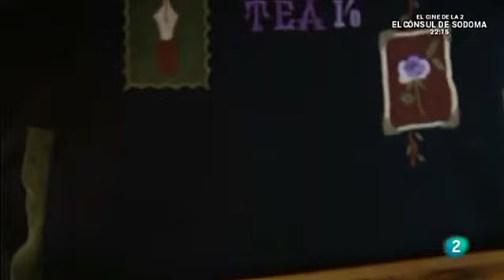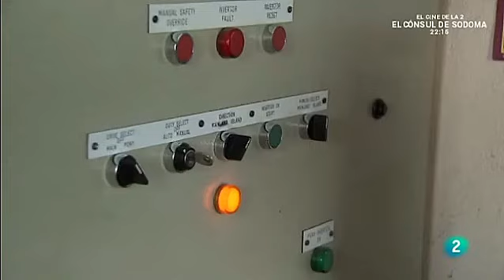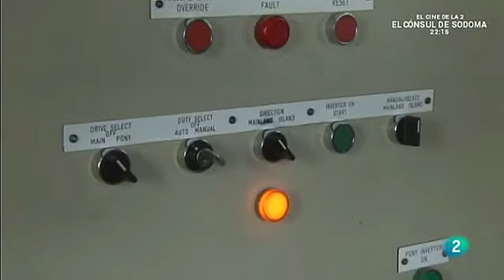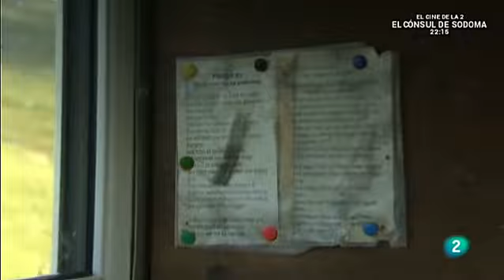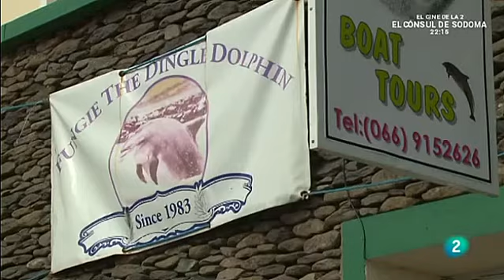IRLANDA (La Riviera Irlandesa) - Documentales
Los puntos más occidentales de Europa pertenecen al sur de Irlanda. Allí, la corriente del Golfo crea una atmósfera templada casi mediterránea. La Riviera irlandesa alberga pueblos pesqueros, idílicas bahías apartadas, el único teleférico del país y el último bosque de robles irlandeses. Tanto en la costa como en sus islas vive gente especial con historias extraordinarias. Los condados del sur albergan plantas de todos los rincones del mundo debido a la corriente del golfo y abundantes leyendas que rodean sus antiguas fortalezas y castillos.